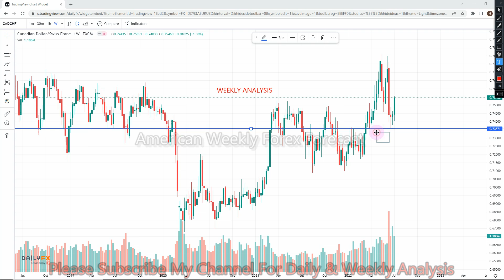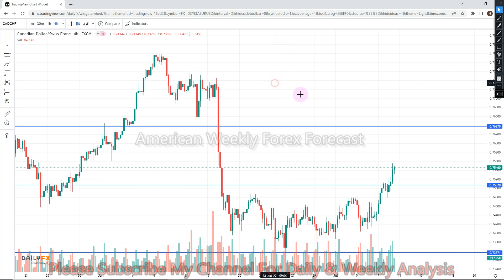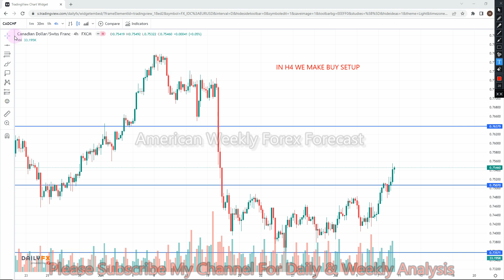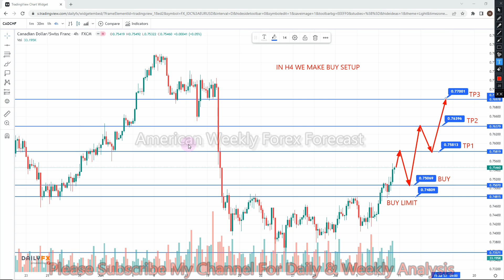CADCHF American Weekly Forex Forecast 11 TO 15 July 2022